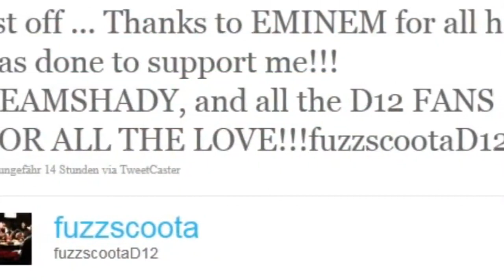Fuzz Rocks! from the Jelly Beans album produced by Lance Single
Detroit Hip Hop. OG producer and MC